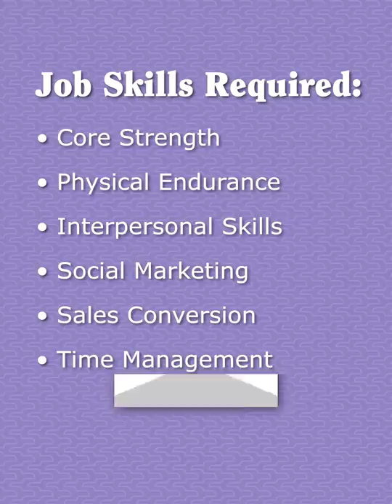Give Up & Live in the Woods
Let this message both warn you and encourage you. The escape hatch you've talked about might not be as simple as hitting the eject button, but it might be worth figuring that out ahead of time.